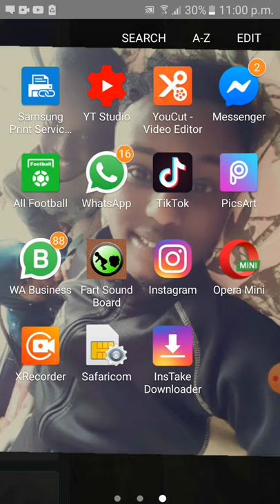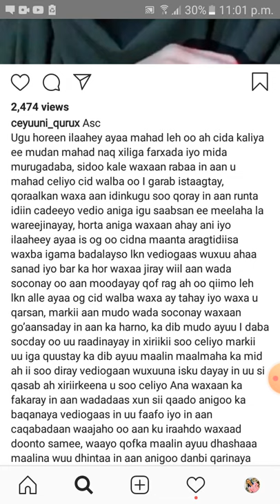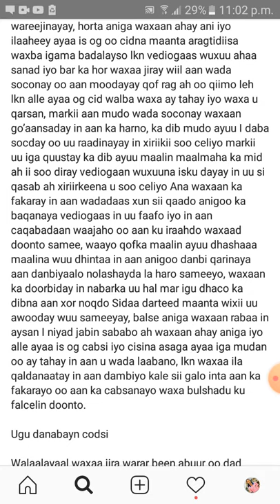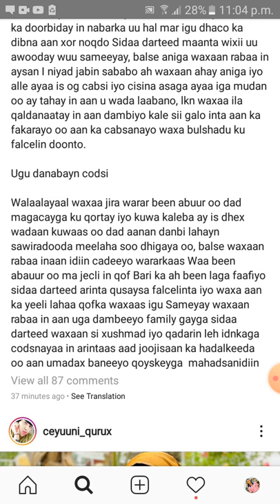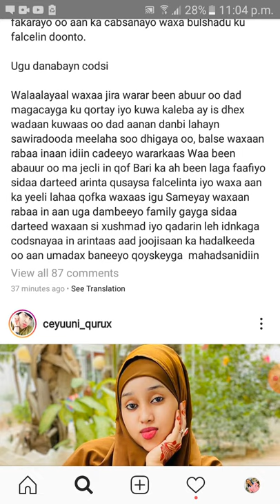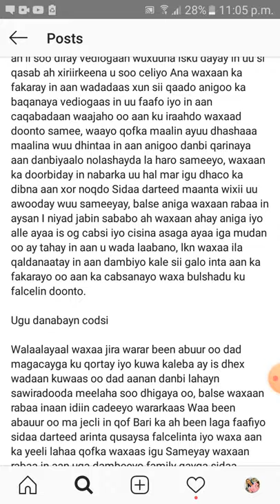DEG-DEG Daawo Cayuuni Qurux Oo Video Soo Duubtay Soona Afjartay Arintii